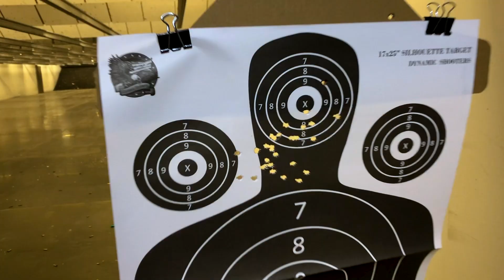Shooters World 7 22 20